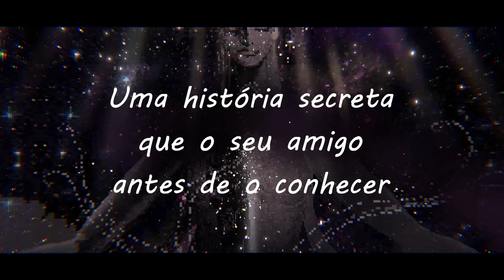Paw Paw Destiny - Nintendo Switch - [Portugues]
✨12/12/2024 on 🎮Nintendo Switch